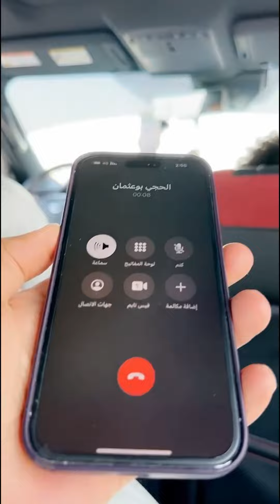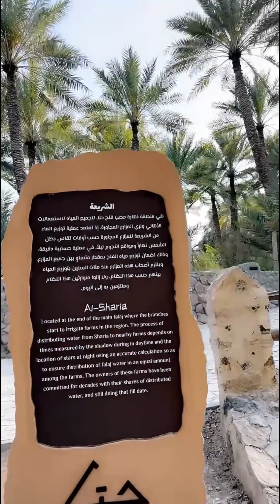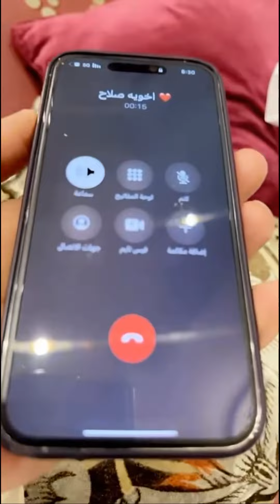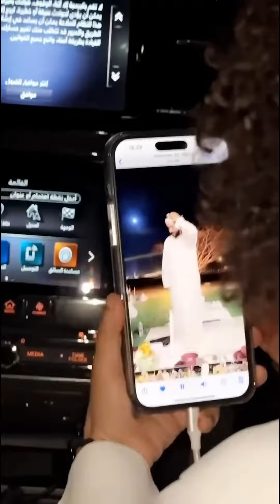خالد_الخالدي يوميات رمضانية رحلة مع الربع الى حتا دبي |شريعة حتا اقدم وقف في الامارات 1-04-2023